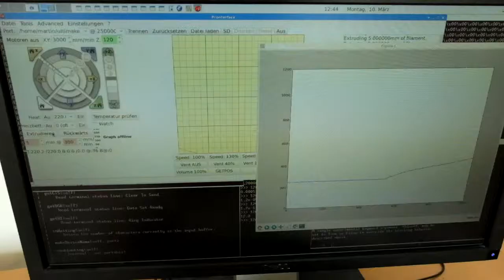3D Printer - Extruder force measurement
First testing/demo of the force measurement setup on my Ultimaker. In case anyone wants to build something similar, it will be much easier (probably even cheaper) to steal the strain gauge from a scale rather than glueing your own. And you'll need an instrumentation amplifier (I recommend AD623 plus trimpots).